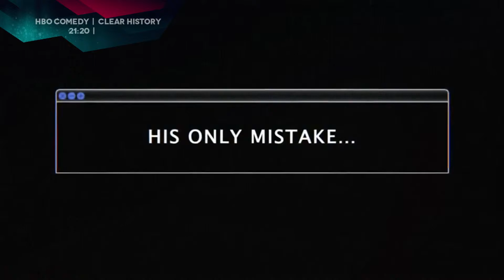TV Guide 21 februarie 2015